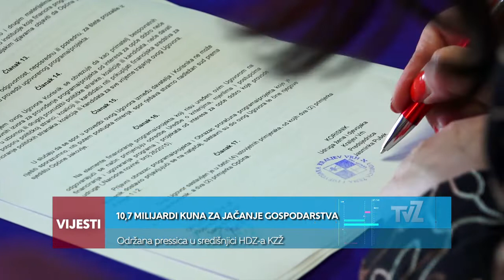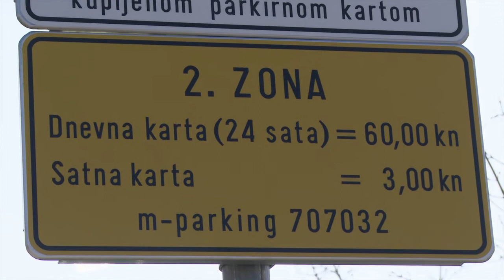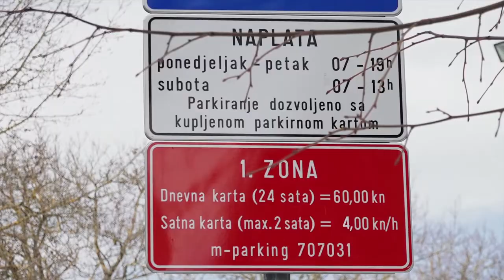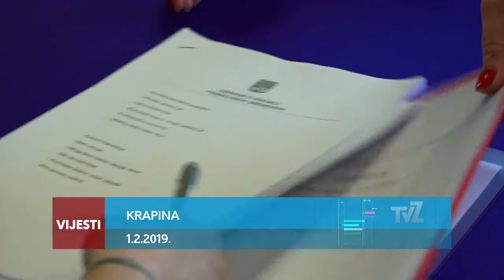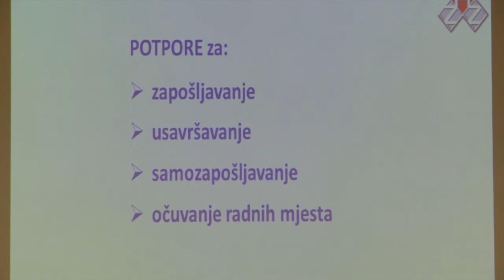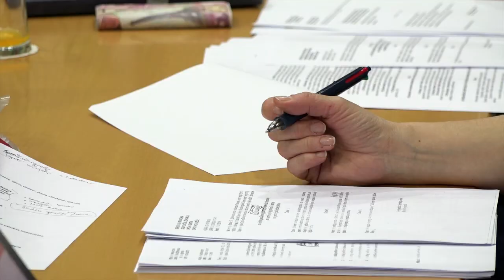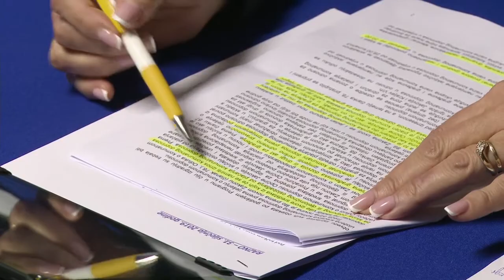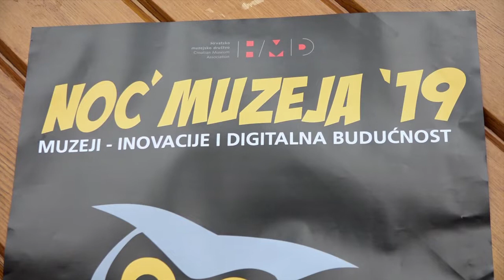Televizija Zapad - Vijesti 01.02.2019.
U Vijestima pogledajte:

GODINU DANA NAPLATE PARKINGA
Izdano je više od 16 000 povlaštenih karata

10,7 MILIJARDI KUNA ZA JAČANJE GOSPODARSTVA
Održana pressica u središnjici HDZ-a KZŽ

SJEDNICA OV OPĆINE BISTRA
Smanjeni su komunalni doprinosi

I U JAKOVLJU MANJI KOMUNALNI DOPRINOSI
Gradit će se i tri dječja igrališta